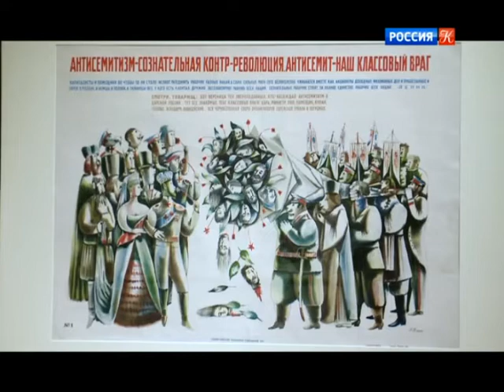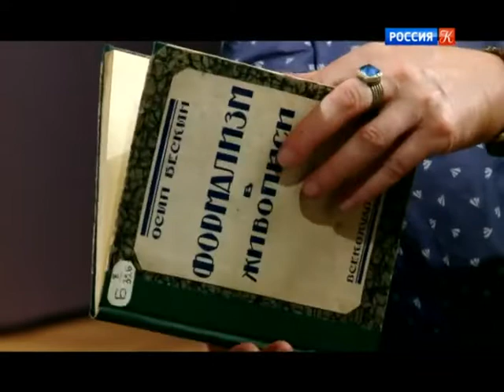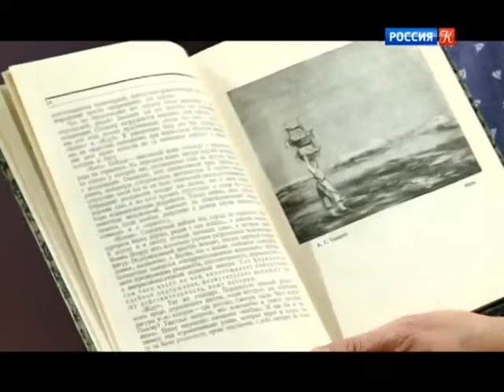Пятое измерение. Выпуск от 28.08.18 / Телеканал Культура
Пятое измерение - авторская программа Ирины Антоновой об истории мировой культуры

О выставке "Александр Тышлер. Игра и лицедейство" (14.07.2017 – 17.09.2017).

Автор и ведущая цикла – президент ГМИИ им. А.С. Пушкина Ирина Александровна Антонова.
Авторская программа Ирины Антоновой об истории мировой культуры – в ее известных и пока скрытых от широкого зрителя эпизодах, в их взаимосвязи друг с другом, с нашей памятью и духовной жизнью.

Мы можем не замечать этого, но именно культура является тем самым «пятым измерением», в котором, не отдавая себе отчета, существует человек, тем самым «пятым измерением», без которого картина мира не может быть полной.

Режиссер: Мария Николаева
Художественный руководитель: Лев Николаев